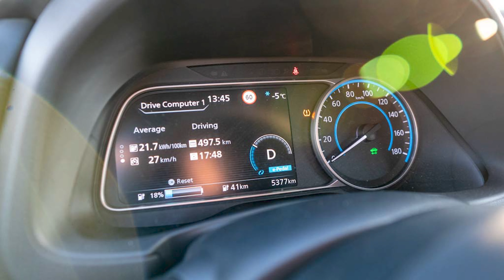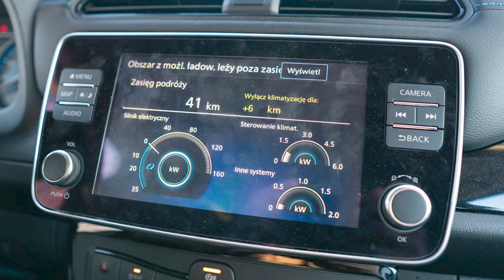Nikt Ci tego nie powie, prawda o elektryku zimą Nissan Leaf 2022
Samochody elektryczne są cool. Czy oby na pewno? Przyszedł srogi mróz. Temperatura spadła do -12 stopni w nocy. Samochód po całonocnym ładowaniu nie doładował się do 100%. Rano miał zasięg 150 km. Po krótkiej jeździe jego zasięg spadł do 100 km. Średnie zużycie energii wynosiło 22 kWh/ 100 km. W porównaniu do jesieni gdzie było na poziomie 15,5 kWh/ 100km przeskok jest gigantyczny. Samochód pobiera około 3 kW do systemów ogrzewania pomimo tego że jest w nim pompa ciepła. Inne systemy zużywają około 1 kW energii.
Jazda autem jeżeli będzie zimowa aura z takim mrozem będzie droższa i mniej komfortowa z powodu ciągłego oglądania się na zasięg auta.

Electric cars are cool. Are you both sure? The bitter cold has come. The temperature dropped to -12 degrees at night. The car after an overnight charge did not top up to 100%. In the morning it had a range of 150 km. After a short drive, its range dropped to 100 km. The average energy consumption was 22 kWh/100 km. Compared to autumn, where it was at the level of 15.5 kWh / 100 km, the jump is gigantic. The car consumes about 3 kW for heating systems despite the fact that it has a heat pump. Other systems consume about 1 kW of energy.
Driving a car if there is winter weather with such frost will be more expensive and less comfortable due to constantly watching the range of the car.